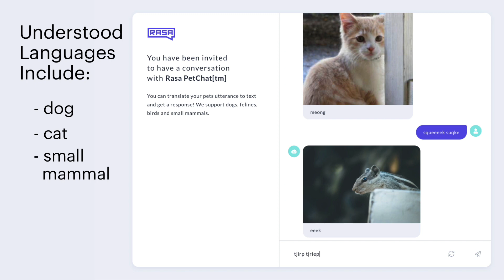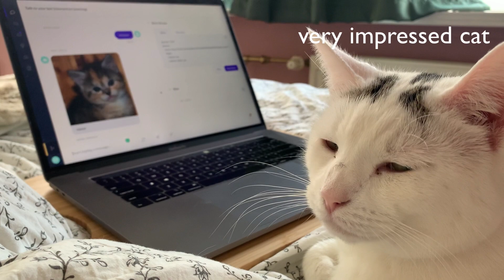Rasa Announcement - Rasa for Pets (April Fool's Joke 2021)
Yes, this video was launched on April 1st, 2021.

Rasa is expanding into an exciting, previously untapped market: species to species communication. We’re very proud to announce that Rasa has developed the world’s very first multispecies chatbot for pets. The multispecies chatbot has been trained on millions of conversations across many pet species.